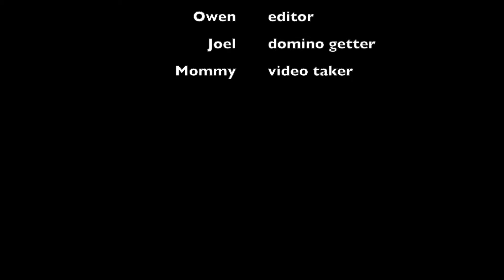Snowman Domino FAIL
Dominowen attempts his largest field yet. and fails.